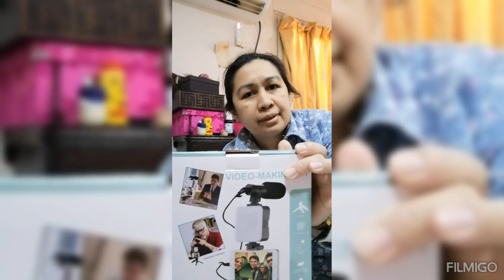unboxing my 1st video kit